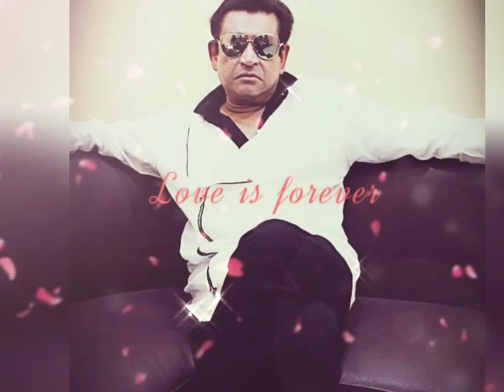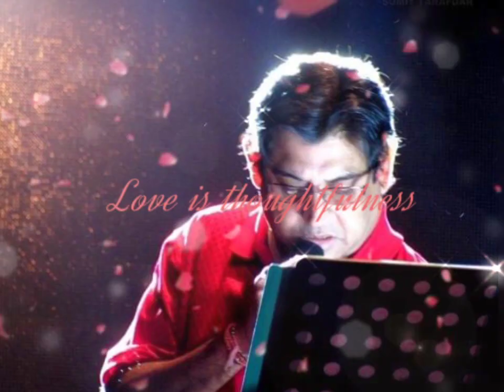Kolkata Tumi Kollolini - Audio Song Sung By Amit Kumar, Non Film Bengali Album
Golden Memories 🍂🎵🎶🍂

Cheer Up Friend's 😊 !

Sharing A Rare - Undiscussed Gem 💎 Of Our Beloved Amit Kumar 👏...

Felt To Enjoy With All My Friend's 💝

To All Music Lovers 🤝

J U S T  K O N O  K O T H A  H O B E  NA !